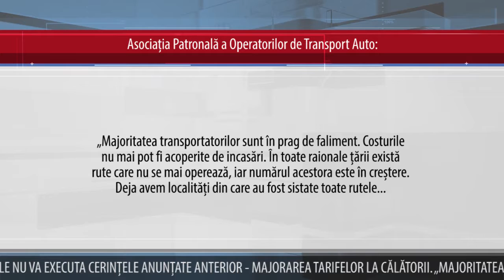TRANSPORTATORII AMENINȚĂ CĂ VOR SISTA LA ÎNCEPUTUL LUNII FEBRUARIE ACTIVITATEA PE RUTELE REGULATE